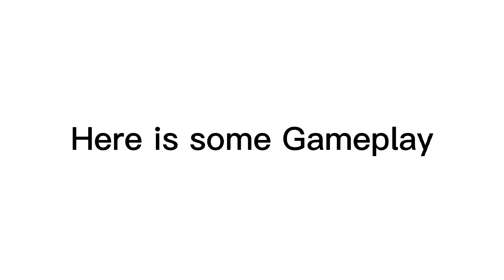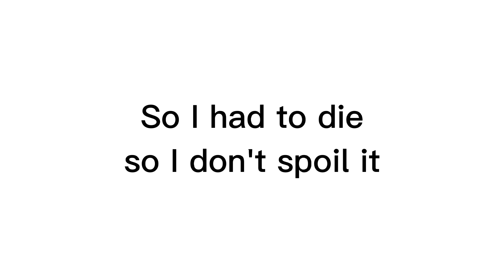I made a game...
( Android Link )